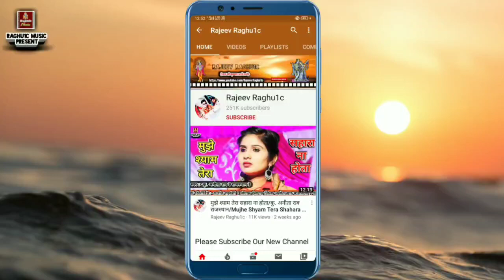रंग डारो कन्हैया ने बराजोरी/जगभान कुशवाह/श्री लखन रघुवंशी/Rang Daaro Kanhaiya/Hindi Bhajan 2020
👉 भजन संध्या कार्यक्रम ग्राम कंचनपुरा जिला गुना मध्य प्रदेश//Bhajan Sandhya Program Village Kanchanpura District Guna Madhya Pradesh.

👉  आयोजक:- श्री ब्रजेश लोधा ग्राम कंचनपुरा जिला गुना मध्य प्रदेश"

👉 Song:- बेस्ट हिंदी भजन कीर्तन/रंग डारो कन्हैया ने बराजोरी/Rang Daaro Kanhaiya Ne Barajori/Best Hindi Bhajan Kirtan 2020

👉 Singer:- Jagbhan Kushwah Rajpur/ Shri Lakhan Raghuwanshi ( Village Porukhedi District Ashoknagar Madhya Pradesh )

Dancer:- Mohan Kushwah Guna
© Copyright:- Rajeev Raghu1c
👉 Bhajan Upload By || Rajeev Raghuwanshi ||